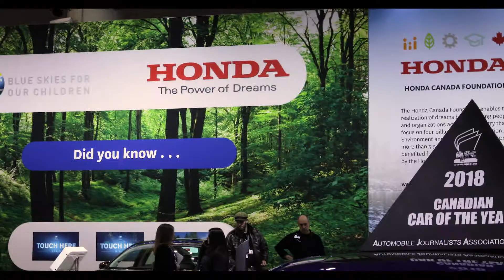La Honda Accord 2018 de 10e génération remporte le prix de la voiture canadienne de l'année 2018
Jean-Marc Leclerc, vice-président principal des ventes et du marketing chez Honda Canada, partage sa fierté à propos de l'innovation qui se cache derrière le style et la technologie de l'Accord ainsi que son enthousiasme pour l'avenir.